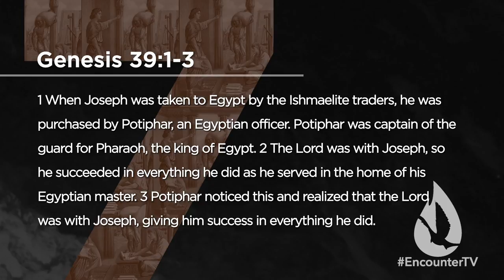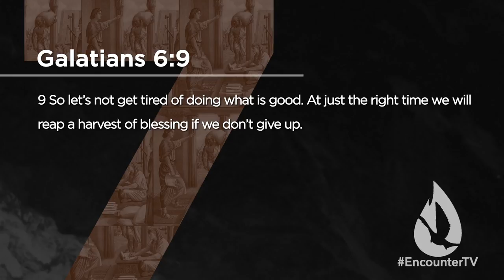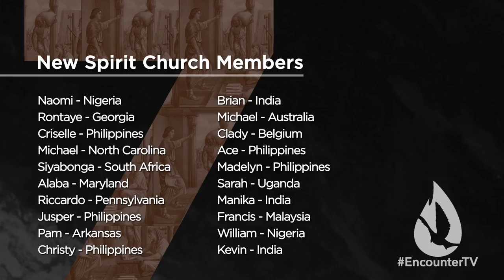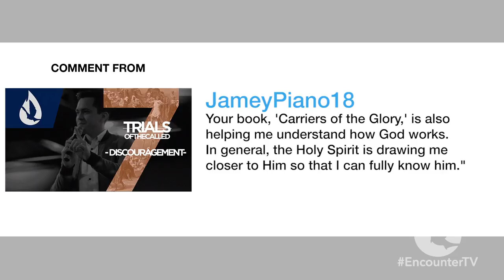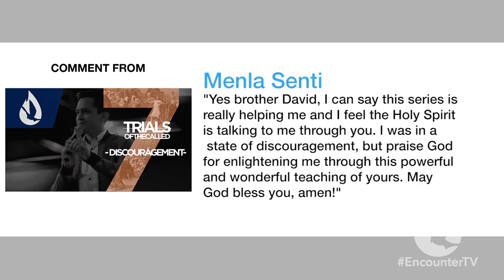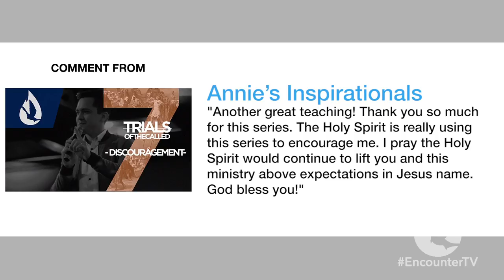7 Trials of the Called: Faithfulness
On this edition of Spirit Church, David Diga Hernandez continues his series "7 Trials of the Called" in which he teaches on 7 ways God will test you before He promotes you.

Faithfulness is consistency with excellence. It's wholeheartedly doing the best with what God has given to you. Do you demonstrate proper faithfulness in your walk with God?

Part 4 of 7: The Test of Faithfulness.